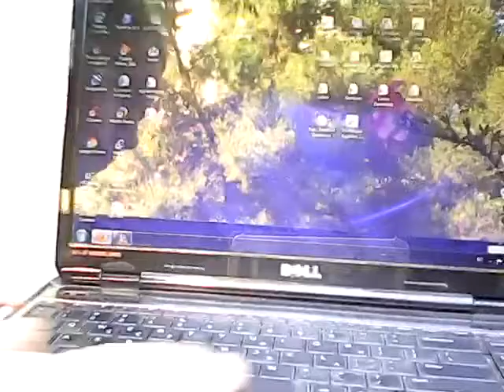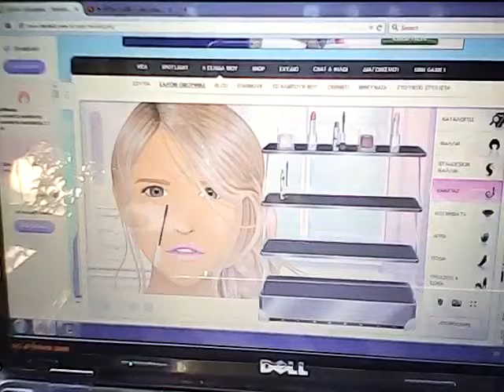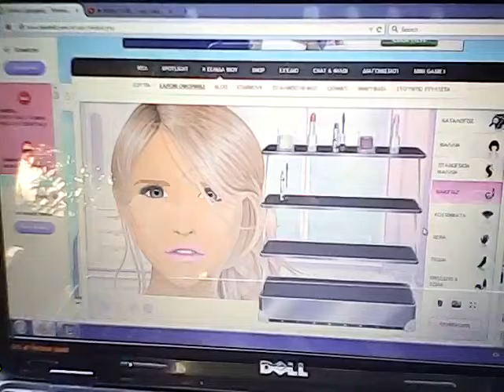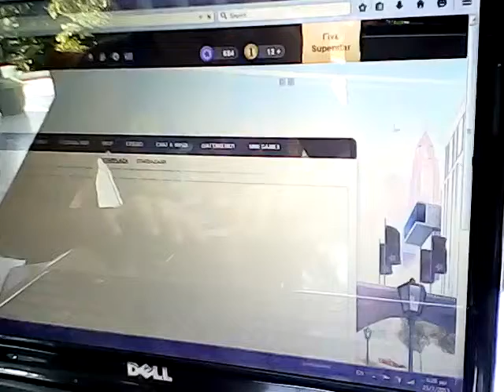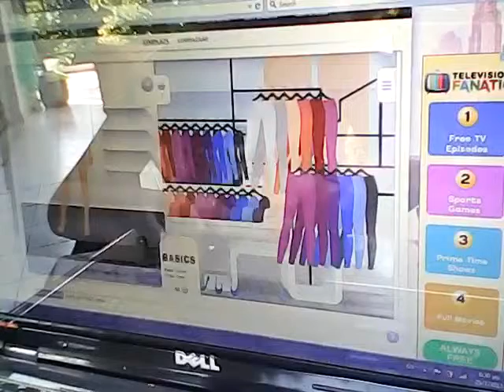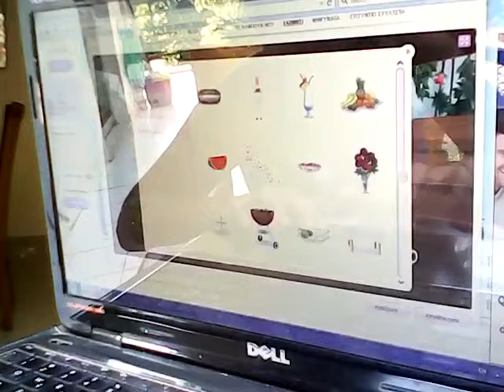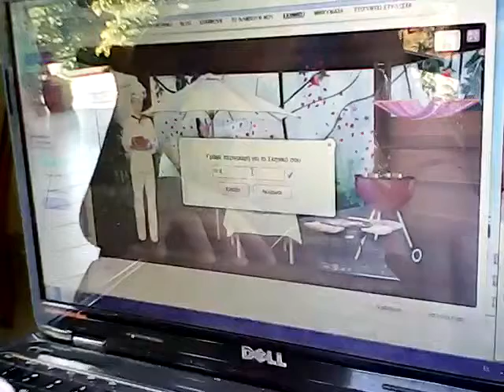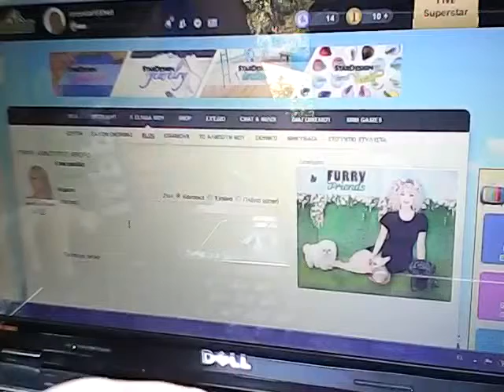Stardoll:Ντυσιμο , Μακιγιάζ και σκηνικό